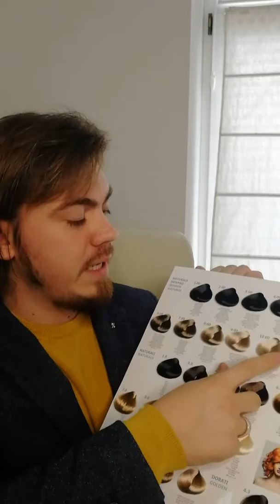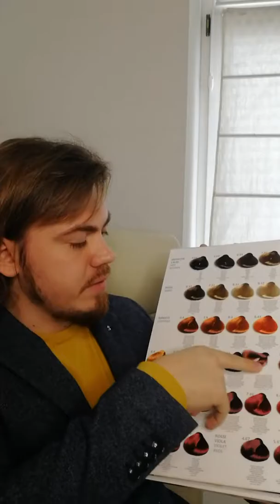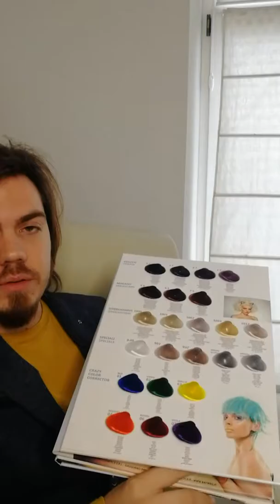Окрашивание волос краской 21 века Raywell (Италия)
Очень интересное видео об использовании палитры Raywell (Италия)  от ведущего технолога бренда - Ильи Николаева.